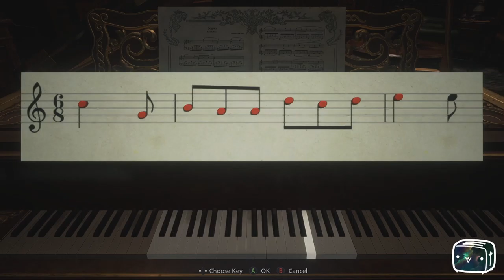Toaster Plays Resident Evil VIIIage Episode 8